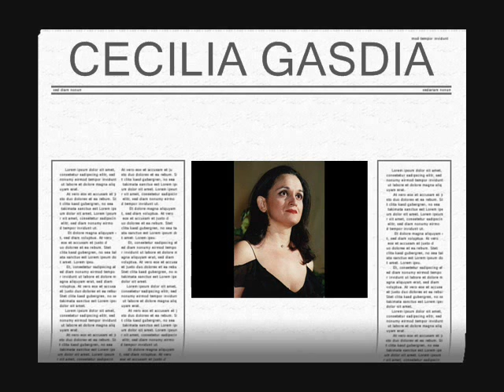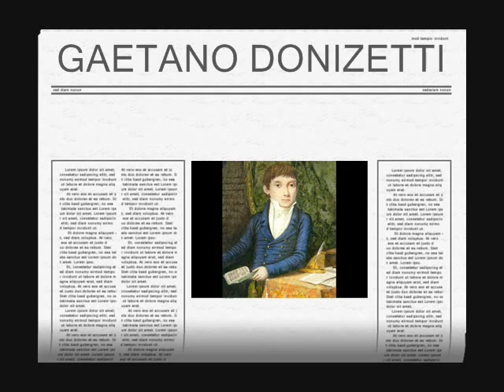Cecilia Gasdia - Ah!No!... Tardi tardi il pie ( L'esule di Roma - Gaetano Donizetti )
Aria of Argelia
1986